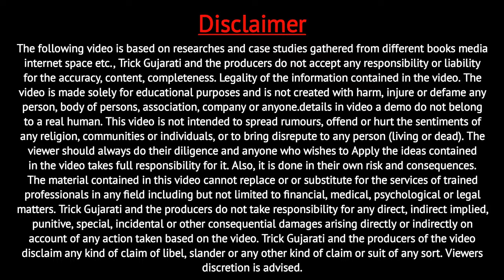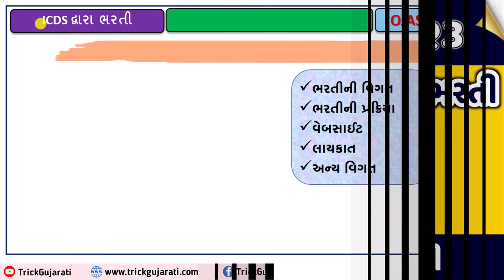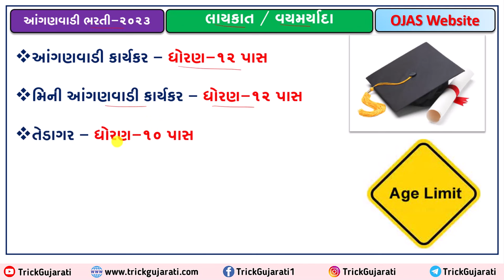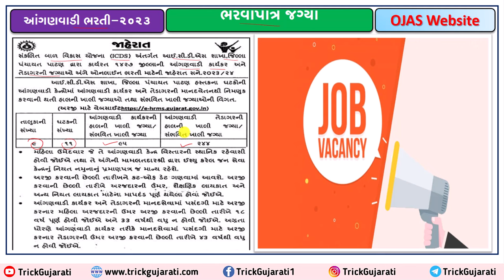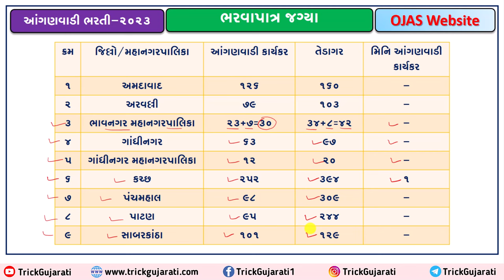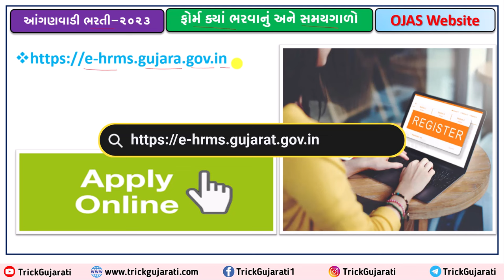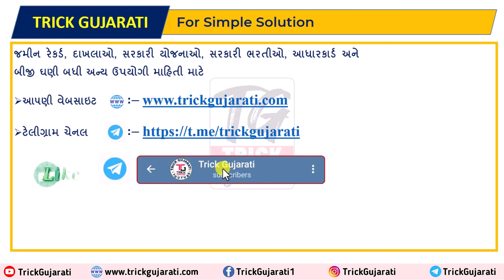ધો.10 પાસ બહેનો માટે ભરતી | આંગણવાડી ભરતી-2023 | Anganvadi Bharti 2023 | ICDS કચેરી દ્વારા ભરતી